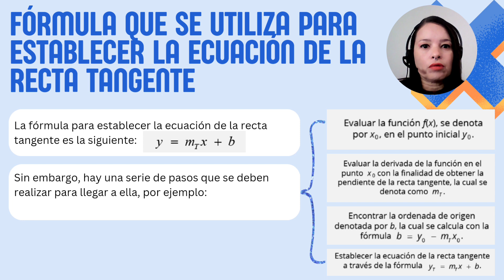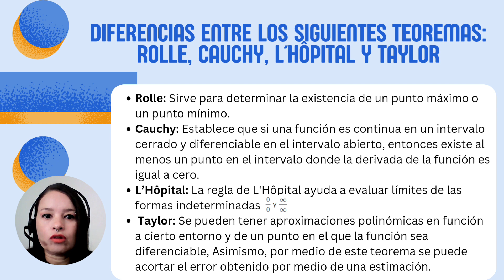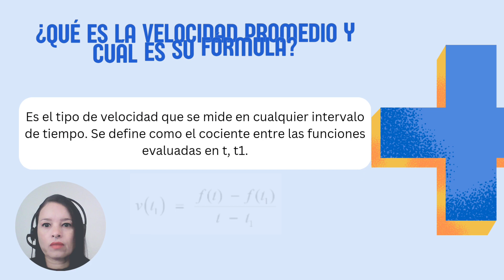Proyecto integrador de la materia de cálculo diferencial - AL099389 - Universidad Virtual CNCI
Video correspondiente al proyecto integrador de la materia de cálculo diferencial - AL099389 - Universidad Virtual CNCI